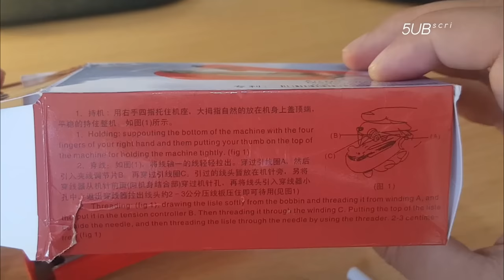Review dan cara menggunakan mesin jahit mini staples dengan benar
Kali ini saya akan review dan cara menggunakan mesin jahit mini staples dengan benar. Mesin jahit yang murah meriah, harganya cuma 8 ribuan. Mesin jahit ini bisa banget bantu kalian apalagi buat kalian yang gak bisa menjahit manual pake tangan.

Di boxnya, sudah ada mesin jahit. Lalu ada extension buat pasang benang yang besar, terbuat dari bahan plastik, dan satunya lagi terbuat dari kaleng, biasanya disebut mata nenek, fungsinya untuk memasukan benang ke dalam jarum.

Mesin Jahit Mini
Harga : Rp 8.300

Mau checkout tapi takut zonk?
Tulis aja barang yang pengen kalian review di komen atau bisa juga DM ke Instagram saya.. Gratisss 👌